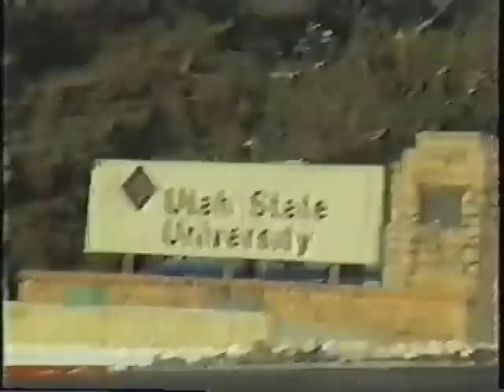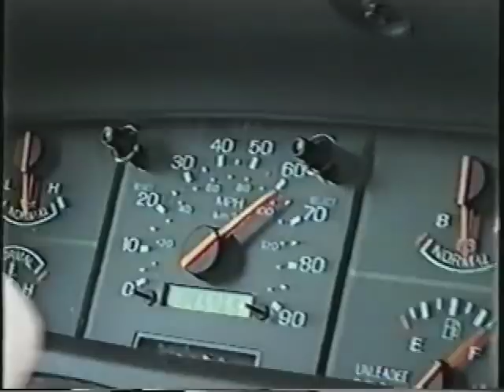On The Road With The Gauchos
My travel segment as part of the "Jerry Pimm Show" circa 1992. We visit snowy Utah, and re-live the classic Ben Howland playing days at Weber State.